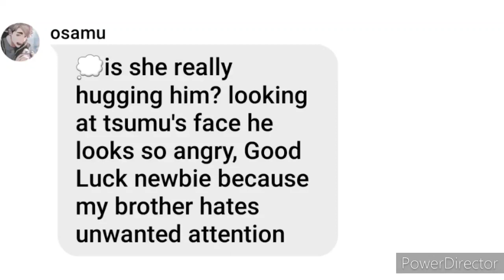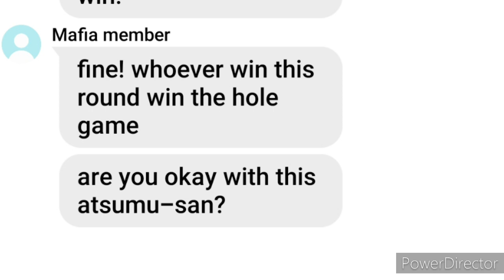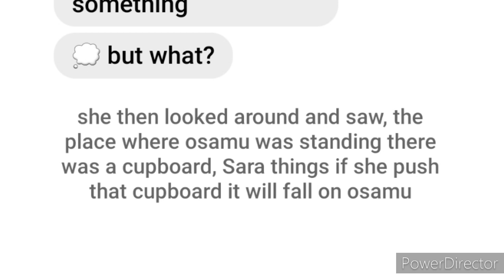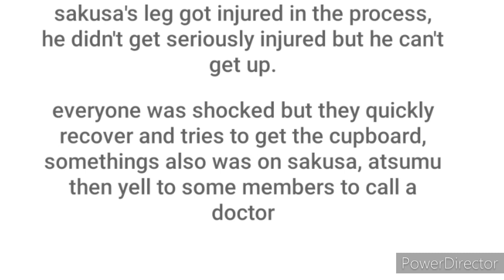SakuAtsu || [haikyuu story] Mafia (can I fall in love?) episode 5